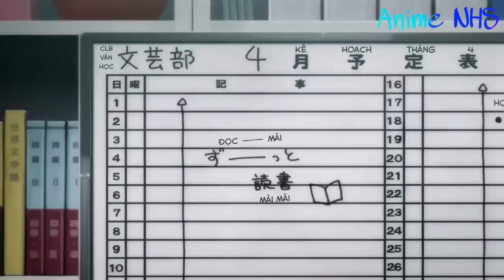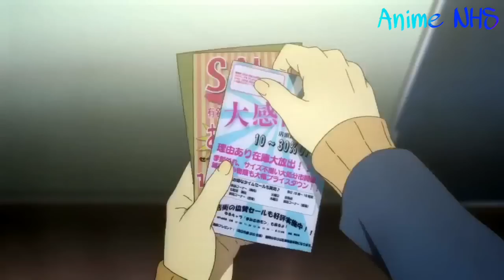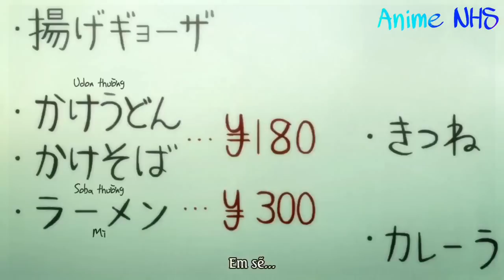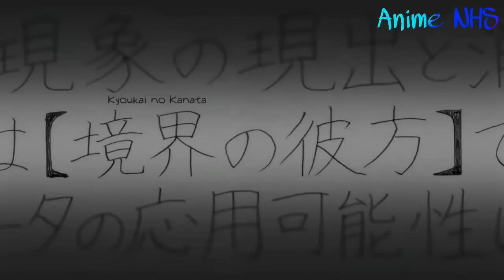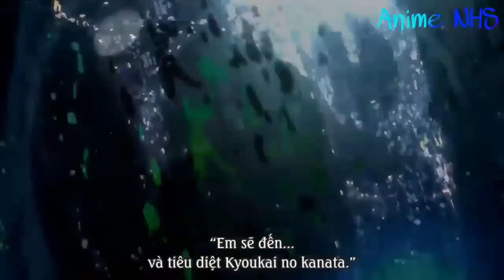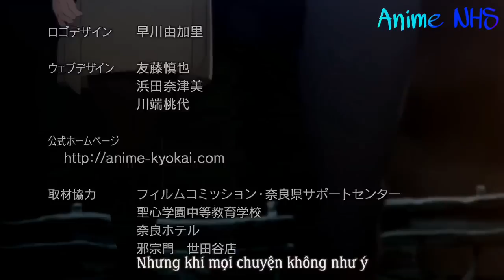Nam Chính Có Sức Mạnh Cực Bá Bảo Vệ Người Yêu Và Cái Kết - Anime Trọn Bộ - Anime NHS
Tên Phim : Ở Phần Bình Luận

Thể loại : Anime Hành động Tình Cảm Viễn Tưởng Đời Thường

NỘI DUNG

Dựa trên light novel cùng tên đoạt giải trong Kyoto Animation Award 2011. Câu chuyện thuộc thể loại dark fantasy, với nhân vật chính là Akihito Kanbara - 1 cậu nam sinh mang dòng máu nửa người, nửa youmu, vì thế cậu có khả năng hồi phục vết thương rất nhanh. Một ngày nọ, Akihito vô tình gặp 1 cô gái chuẩn bị nhảy lầu tại trường, cô gái mang tên Mirai Kuriyama, cô bị cách li và biệt lập vì khả năng điều khiển được máu, vốn là khả năng độc nhất kể cả trong giới tâm linh. Những sự kiện bất ngờ đã xảy ra sau khi Akihito cứu Mirai. Cũng như phần trước nhưng với bản Blu ray đẹp 1080

● Video Của Chúng Tôi Không Vì Mục Đích Kiếm Tiền  Hình Ảnh Âm Nhạc Không Thuộc Quyền Sở Hữu Của Chúng Tôi !!

● Our Videos Are Not For The Purpose of Making Money Music Images Not Owned by Us !!

● Video Edit Lại Bởi Anime Lầy NHS Mọi Hành Vi Sao Chép & Reup Có Thể Dẫn Đến Tài Khoản Của Bạn Bị Khóa Vĩnh Viển !!

● Video Edit Again By Thick Anime NHS All Copy & Reup Behavior May Lead To Your Account Permanently Locked !!